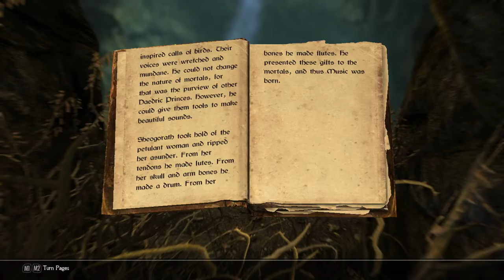Skyrim Chapter 9: Valtheim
Janarus, Lydia, and Meeko prepare for more adventure and head for High Hrothgar to learn the Way of the Voice from the Greybeards...